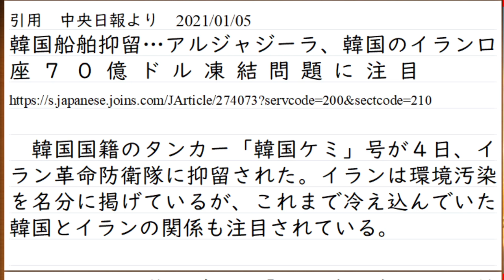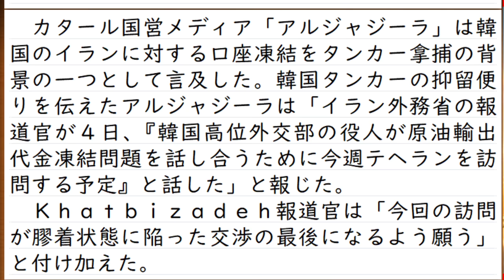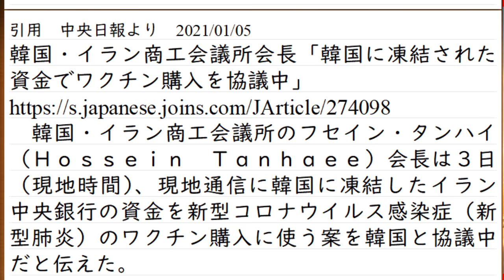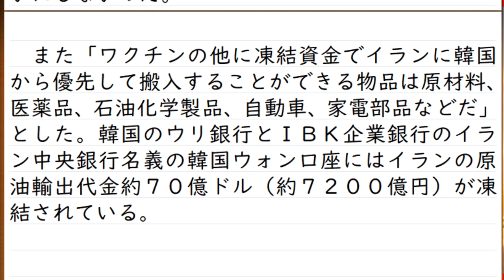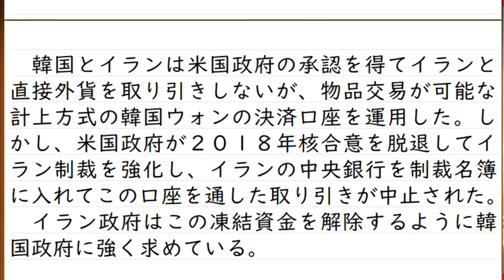韓国に衝撃。イランによりタンカー拿捕。凍結口座問題の話合い前の外交戦か。背景解説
0:00　オープニングトーク
1:20　韓国のタンカー拿捕
5:56　考えられる政治背景についての推測